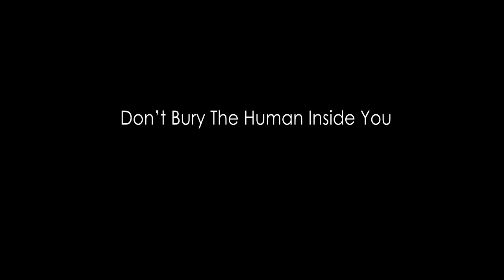Don't Bury The Human Inside You (social commercial abortion)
Directed & written by Anton Vizir and Taras Merenkov.

Production: Divaki production, 2010.